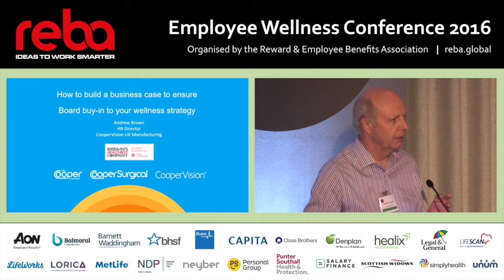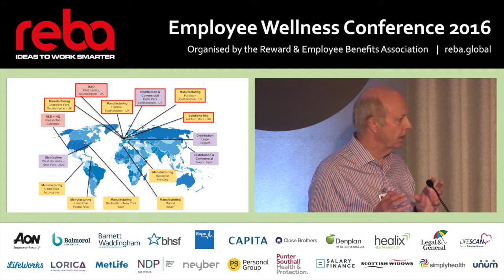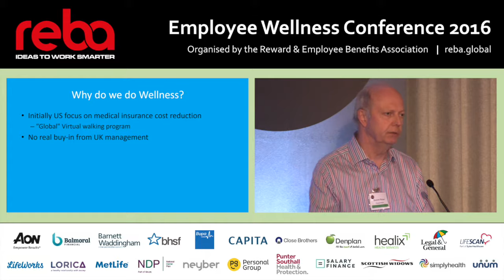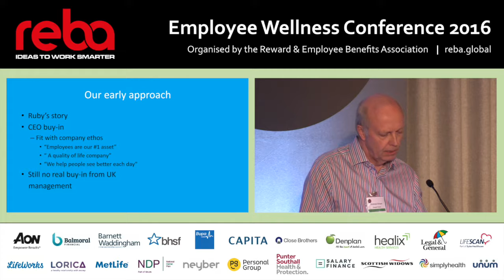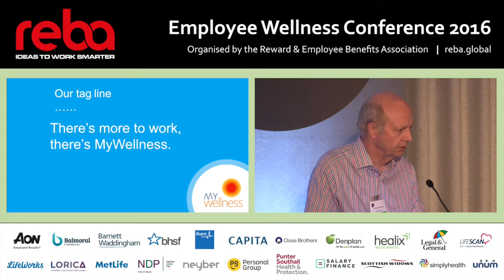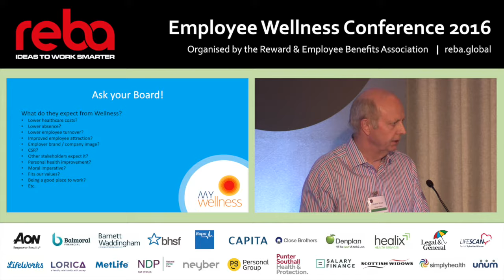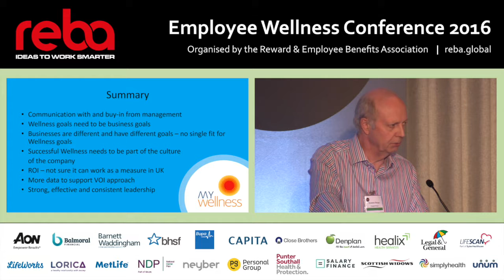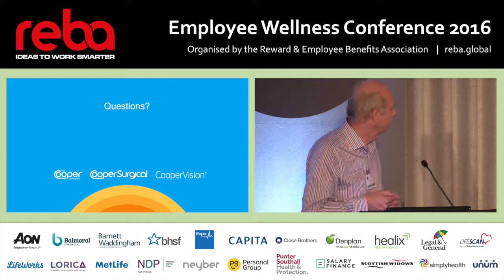Employee Wellness Conference: Coopervision case study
Andrew Brown, HR director for contact lens supplier Coopervision UK Manufacturing, explains how his company introduced a wellness strategy at the REBA Wellness Conference 2016.